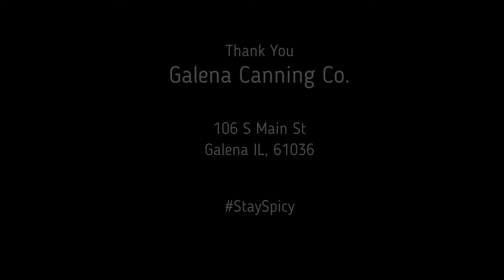Pepper Jelly Review (Fresh Raspberry and 'Fire in the Belly')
Galena Canning Company is now backing the SpiceGang and to show some love back we gave their 'Fire in the Belly' and 'Fresh Raspberry' Pepper Jellies a pretty solid review check it out!